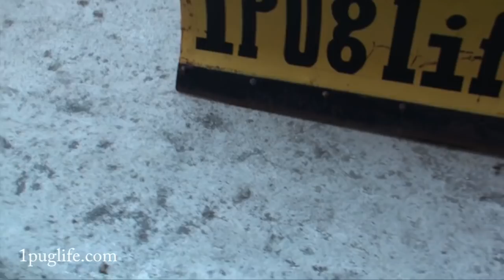fixing the plow and running round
had a little issue with the plow not sitting even on the werds so just had to change the hangle of the guy then we cheeched